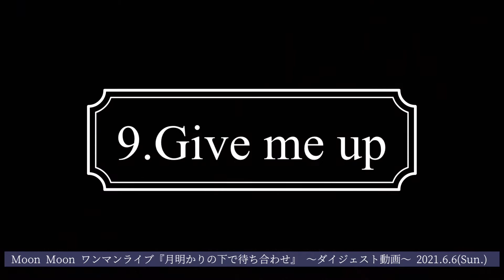〜ダイジェスト動画〜 Moon Moon結成1周年記念!レコ発‼︎初ワンマンライブ♪『月明かりの下で待ち合わせ』2021.6.6(Sun.)@水道橋Words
〜ダイジェスト動画〜
Moon Moon結成1周年記念!レコ発‼︎
初ワンマンライブ♪
『月明かりの下で待ち合わせ』
2021.6.6(Sun.)@水道橋Words

1.Moonlight magic
2.涙色
3.Everyday
4.ゆらり
5.あなたとなら
6.Rainy world
7.またね
8.オセロ
9. Give me up
10.深爪
11.いつかきっと
12.守りたいもの
13.マイペース
14.Happy song
15.Fighter
en.勇気の翼

【Moon Moon】
Vo:愛望
Pf&cho:伊藤くれあ

Gt:竹田和矢
Ba:ケント
Dr:坂入康仁

Moon Moon🌙🌙
1st Mini Album

『Full Moon』

【収録曲】
1.Rainy world
2.涙色
3.いつかきっと
4.またね
5.勇気の翼

2021.6.6 Release!!

ライブ会場物販席にて販売中！

※Online shopからもご購入いただけるようになりました！

【Moon Moon 1st Mini Album

【Moon Moon 1st Digital Single】
おまじない/Moon Moon

《Moon Moon cover動画》

《Moon Moon original》

【Moon Moon original LIVE動画】

《Moon Moon🌙🌙SNS》

Moon Moon愛望megumi